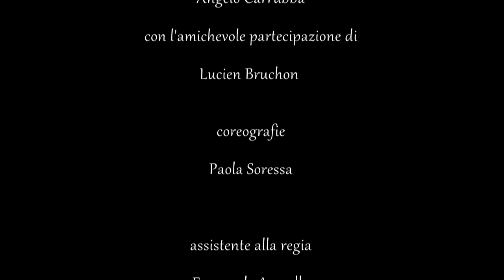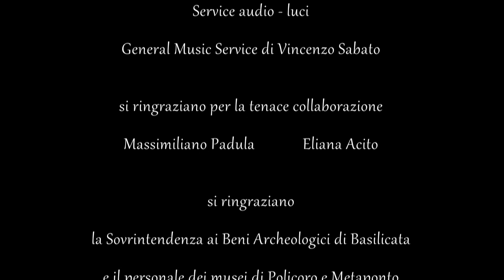L'avventura di un sogno: "Il SOGNO degli DEI"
Racconto della preparazione e dello spettacolo avvenuto il 17 ottobre 2015 nell'area archeologica "Tempio di Apollo Licio" a Metaponto - Bernalda.
Ultima delle tre date svolte, la prima delle quali presso l'area archeologica di Siris-Polieiòn - Herakleia a Policoro (MT) (4 ottobre 2015)
Il progetto creato e diretto dall'Ensemble Teatro Instabile di Montalbano Jonico su commissione dei comuni di Policoro e Bernalda.
Una rete territoriale funzionale che esalta il patrimonio storico, architettonico, archeologico e artistico e getta le basi per un'azione comune e diffusa, come auspicato dai giovani assessori Massimiliano Padula di Policoro ed Eliana Acito di Bernalda.
Al progetto ideato da Giuseppe Ranoia e scritto insieme a Emanuele Asprella, hanno collaborato artisti locali fieri di impegnarsi con la loro arte al rilancio del proprio territorio e, soprattutto, "raccontando" la propria storia, storia di uomini giunti dal mare e che hanno abbracciato i popoli presenti.

Po-Fesr 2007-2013 - Unione Europea - Regione Basilicata - Repubblica Italiana

ApT Basilicata

Matera 2019 Capitale Europea della Cultura

Città di Policoro - Città di Bernalda

Museo Archeologico Nazionale della Siritide di Policoro

Museo Archeologico Nazionale di Metaponto

Logic Film

General Music service di Vincenzo Sabato

con la partecipazione di:

Mandala Dance Company

Centiforme

I Cavalieri de li Terre Tarentine

Giano Teatro